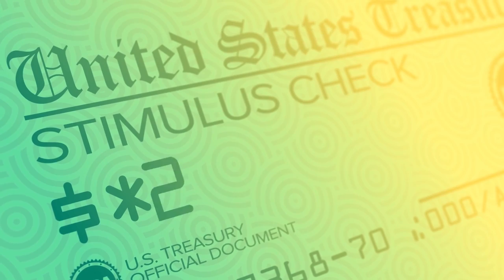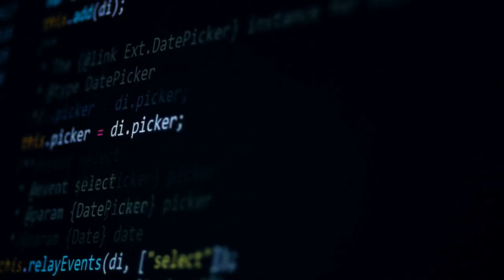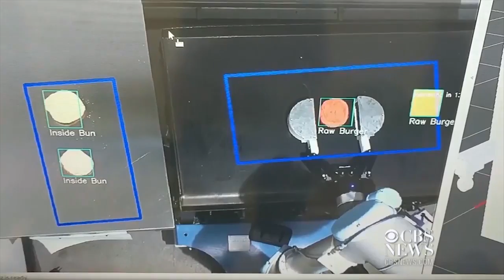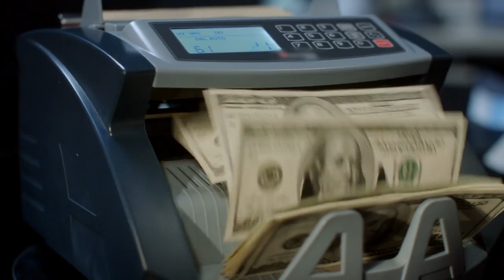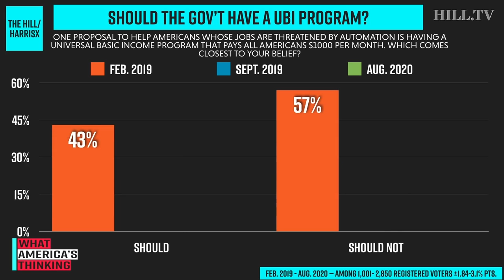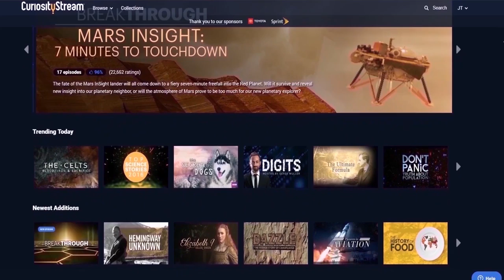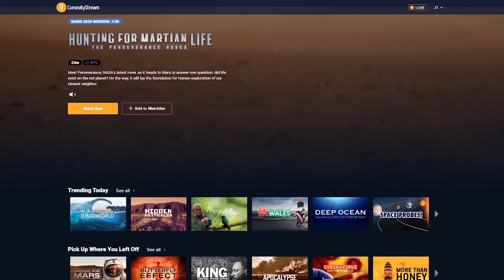Is Universal Basic Income The Future?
Get free access to Nebula with your CuriosityStream subscription!

Imagine a future in which every person was afforded the basics of life. How would this change our society? Is UBI the future?

Is Universal Basic Income The Future? – Second Thought